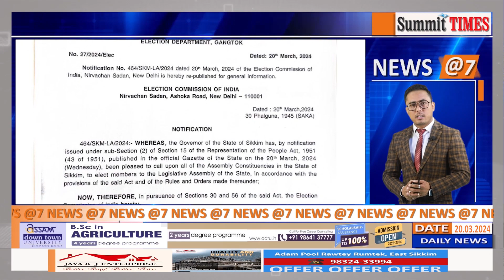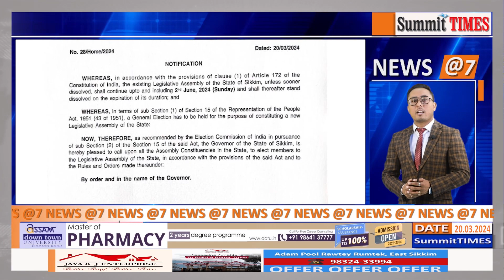update summittimes news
SummitTimes Daily News Bulletin (20/03/2024)